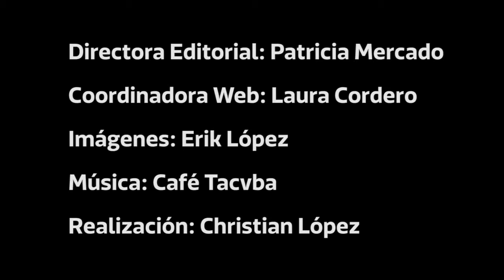BiciManager El transporte público apesta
Video: Erik López
Edición: Christian López